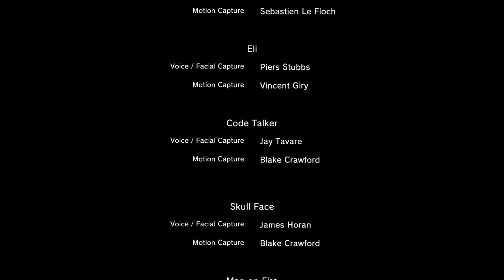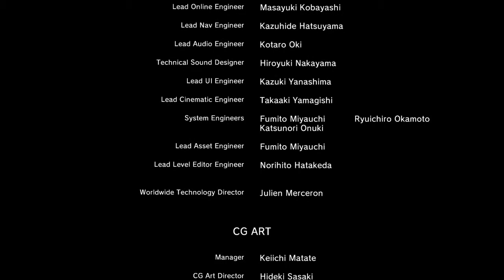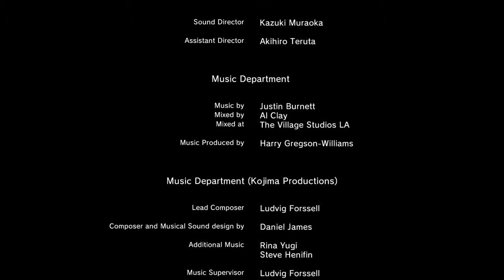METAL GEAR SOLID V: THE PHANTOM PAIN | Episode 61 I Am Quiet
Still dosent explain why her boobs jiggled like hell whenever she moved